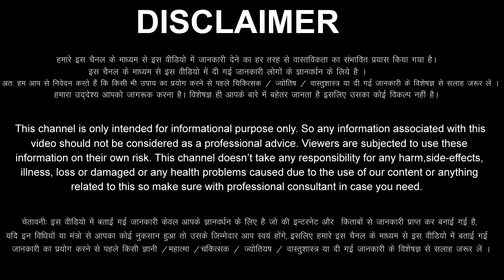Singh Rashi 26 December 2023 Aaj Ka Singh Rashifal Singh Rashifal 26 December 2023 Leo Horoscope